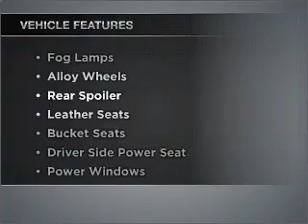2007 Chevrolet Impala - Norman OK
Year: 2007
Make: Chevrolet
Model: Impala
Trim: LTZ
Engine: 3.9 liter 6 cylinder 12 valve
Transmission: 4-Speed Automatic with Overdrive
Color: White
Mileage: 48941
Address